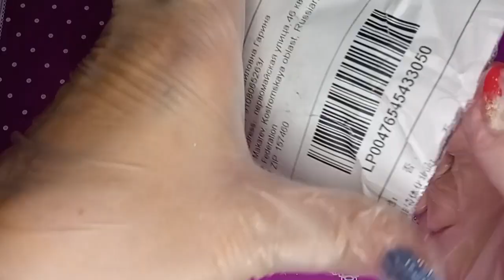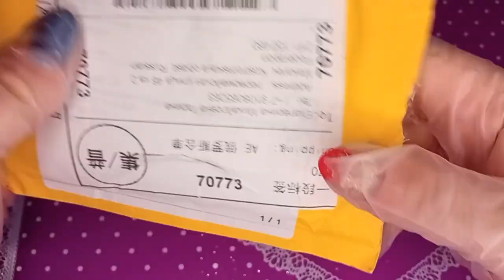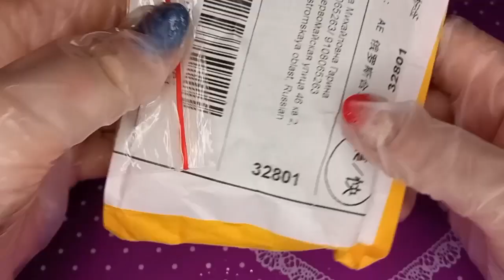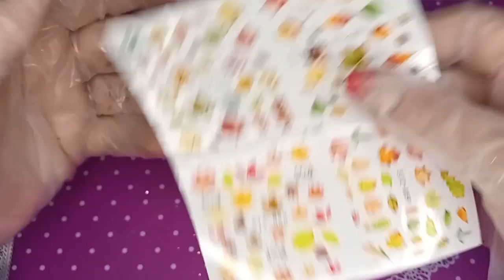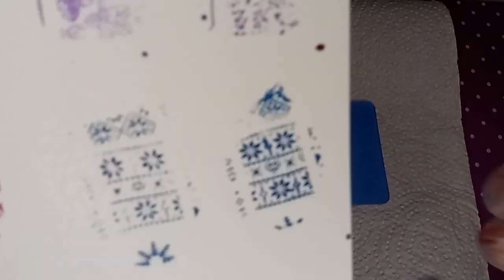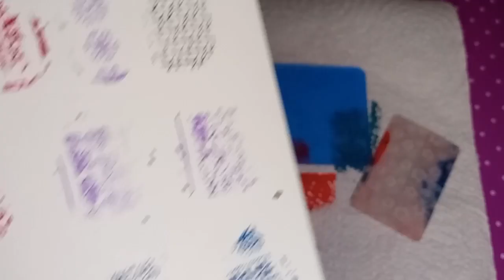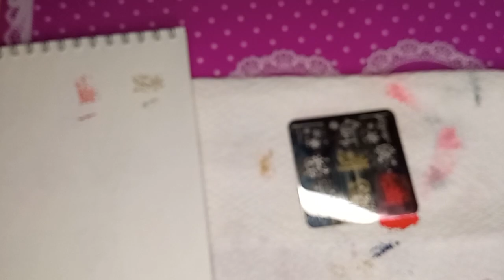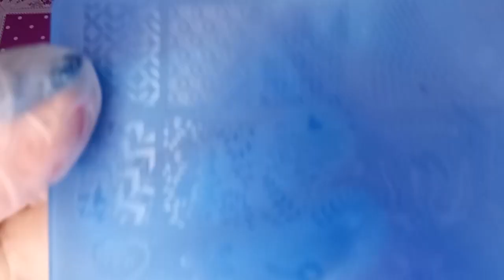Новая распаковка с алиэкспресс 15😍😍😍|Тестирование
Ссылки к видео:
Пластиковые трафареты для маникюра Kimcci
Гель-лак для ногтей Inagla, гибридный, 8 мл
Лак для стемпинга kads
Наклейка со снегирями
1 г/кор. голографическая зеркальная черная блестящая пудра для ногтей
Пластина для стемпинга Nicole Diary
Гель лак Rosalind
 Блестки для ногтей шестиугольные, 12 сеток,